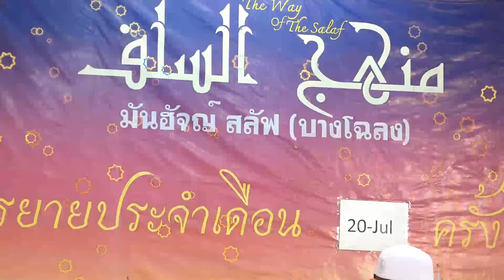AH 4546 จงตั๊กวาต่ออัลลอฮ์ โดย อาจารย์อับดุลฮากีม มังเดชะ อาจารย์เอี้ยซาน หมุดทอง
20.07.67 @ กลุ่มมันฮัจญ์สลัฟ (บางโฉลง) ซอยบางปลา 55

Tel & Line iD :
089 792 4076 (ดาวุด)
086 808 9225 (อับดุลการีม)
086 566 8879 (อนัส)
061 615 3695 (มุสตอฟา)
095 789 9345 (อามีน)
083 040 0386 (ฟูอาด)